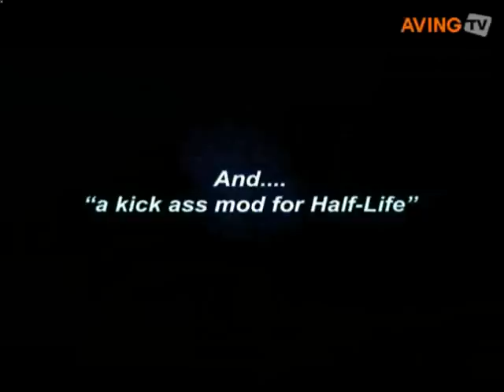넥슨, 카스 온라인 영화 같은 HD 프로모션 영상 공개